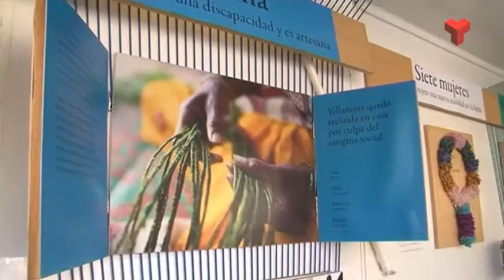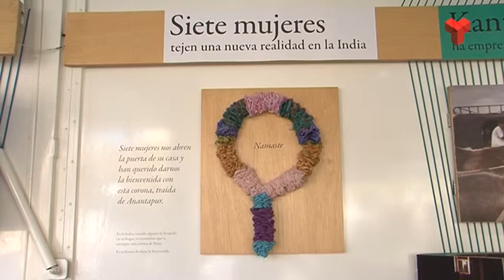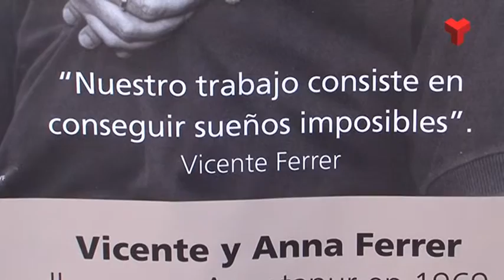Terrassa Solidària Fundació Vicente Ferrer dijous 29-10-2015 de Canal Terrassa